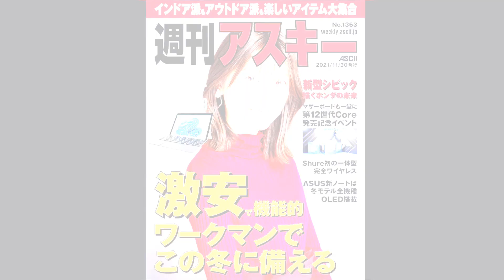冬こそワークマン ほか「週刊アスキー」電子版 2021年11月30日号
暖かく動きやすく丈夫、なにより安い！
万全な冬の備えをするならワークマン。そして、新型シビックなどインドア派もアウトドア派も楽しいアイテム大集合！
PCなどデジタル情報と合わせてお届け。

【表紙の人】
工藤美桜

【特集】
冬こそワークマン

【ニュース】
第12世代Coreの発売記念イベントをレポート！ほか／ASCII Top Stories

【特集】
新型シビックが描くホンダの未来

【連載】
Surface Go 3／ASCII Power Review

【連載】
WAN非対応モバイルPC用に「LTE対応 USBドングル」／T教授の『戦略的衝動買い』

【連載】
ウラムのらせんで素数の規則がわかる!?／JavaScriptの部屋

【連載】
つまみ持ち向けSteelSeriesマウスに小型版が登場 ほか／ジサトラ！

【連載】
Call of Duty：Vanguard ほか／アスキーゲーム部＋

【ニュース】
スマホで映像チェックできる1500円Wi-Fiカメラほか／ASCII秋葉原情報局

【連載】
ステッカー作りにハマり、カッティングマシンを買いました／オヤジホビー

【連載】
キヤノン「EOS R3」／今週のねこちゃん写真館

【連載】
セブンの「中本丼」に歓喜!! ほか／今週のグルメ

【連載】
ステーブルコイン、日本も規制強化の流れ／ASCII倶楽部に行こう!!

【連載】
ゲーム周りのお役立ちアイテム／アスキーストア通信

【連載】
最新グラボが買えないならNISを使えばいいじゃない ほか／コラムジャングル

【ニュース】
マイクロソフトがPCメーカーとWindows 11をアピールほか／ASCII.jp NEWS

【連載】
香月杏珠、森のんの ほか／今週のグラビア

【連載】
福田有宵先生が占う！ 今週の運勢／11月30日〜12月6日

【連載】
サイバーマンデーは未来であるべし／NeXT＝完全予想

CM編集：ラッキー橋本